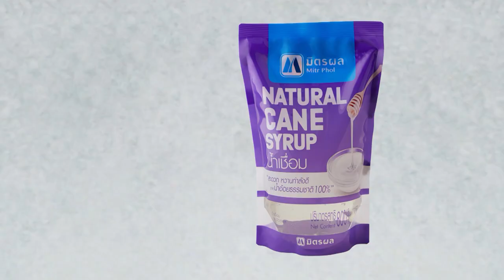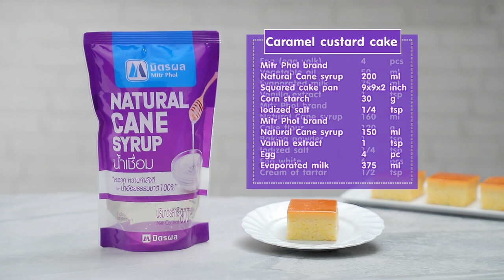เค้กคัสตาร์ดคาราเมล สูตรเด็ด ทำง่าย สไตล์ "อ.ยิ่งศักดิ์"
เค้กคัสตาร์ดคาราเมล (ผลิตภัณฑ์ น้ำเชื่อม มิตรผล)

สิ่งที่ต้องเตรียม (คาราเมล)
พิมพ์สี่เหลี่ยมขนาด 9 x 9 x 2 นิ้ว
สิ่งที่ต้องเตรียม (คัสตาร์ด)
เกลือป่นเสริมไอโอดีน ¼ ช้อนชาน้ำเชื่อม ตรามิตรผล 150 กรัม
สิ่งที่ต้องเตรียม (เค้ก)

1.ใส่น้ำเชื่อม ตรามิตรผลลงในภาชนะ นำขึ้นตั้งไฟ ใช้ไฟปานกลาง คนจนน้ำเชื่อมเปลี่ยนเป็นสีน้ำตาล ปิดไฟ
2.เทคาราเมลลงในพิมพ์ที่เตรียมไว้ เคลือบให้ทั่วก้นพิมพ์ วางพักไว้จนคาราเมลเย็นสนิท

วิธีทำ (คัสตาร์ด)
1.ใส่แป้งข้าวโพดและเกลือป่นเสริมไอโอดีนลงในภาชนะ ใช้ตะกร้อมือคนจนเข้ากัน
2.เติมน้ำเชื่อม ตรามิตรผล กลิ่นวานิลลาชนิดน้ำ ไข่ไก่และนมข้นจืด คนจนส่วนผสมเข้ากัน จากนั้นกรองผ่านกระชอน เตรียมไว้

วิธีทำ (เค้ก)
1.ใส่ไข่แดงลงในภาชนะ ตามด้วยน้ำมันพืช นมข้นจืด น้ำเชื่อม ตรามิตรผลและกลิ่นวานิลลาชนิดน้ำ คนด้วยตะกร้อมือจนเข้ากัน เติมแป้งสาลีทำเค้ก ผงฟูและเกลือป่นเสริมไอโอดีน คนให้เข้ากันดี พักไว้
2.ตีไข่ขาวกับครีมออฟทาร์ทาร์ ด้วยความเร็วสูงสุด จนส่วนผสมตั้งยอดแหลม ปิดเครื่อง
3.ตักส่วนผสมไข่ขาวครึ่งหนึ่งลงในส่วนผสมแป้ง คนตะล่อมพอเข้ากัน จากนั้นใส่ส่วนผสมไข่ขาวที่เหลือคนตะล่อมจนเป็นเนื้อเดียวกัน เตรียมไว้
4.เทคัสตาร์ดลงในพิมพ์ที่มีคาราเมลรองไว้แล้ว  จากนั้นตักส่วนผสมเค้กลงในพิมพ์ ประมาณ ¾ ของพิมพ์ เกลี่ยหน้าให้เรียบ
5.นำเข้าอบที่อุณหภูมิ 175 องศาเซลเซียส นานประมาณ 30 นาที หรือจนกระทั่งสุก นำออกจากเตา พักให้เย็นสนิท ตัดเป็นชิ้น จัดใส่ภาชนะ พร้อมเสิร์ฟ

▲Line @yingsakfood